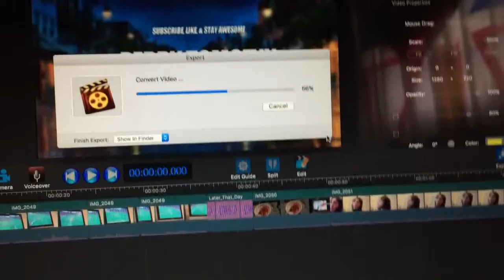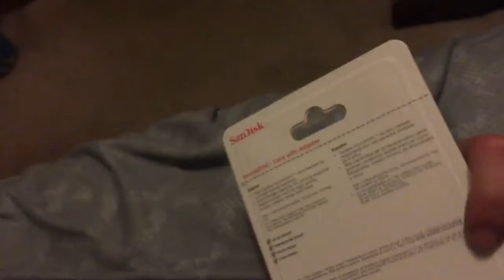RETURN OF THE GOPRO!